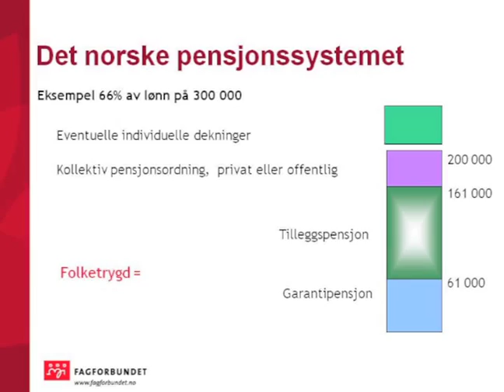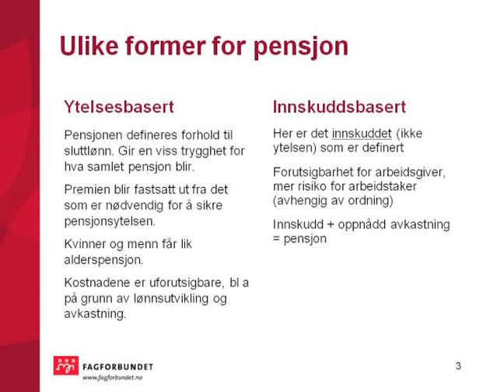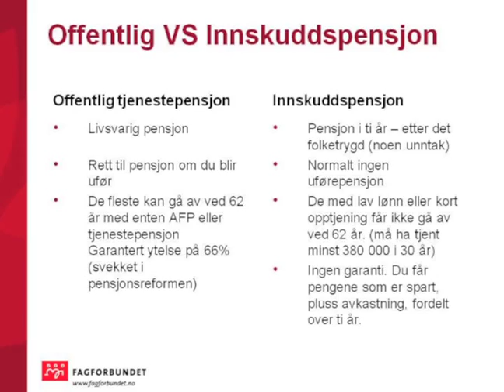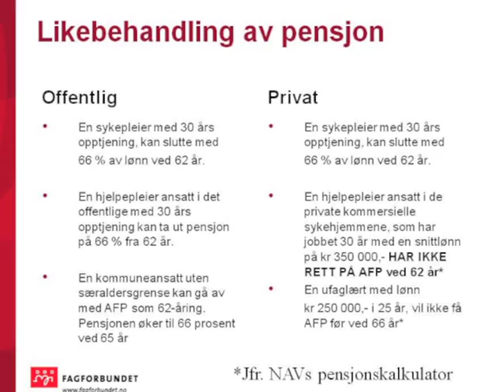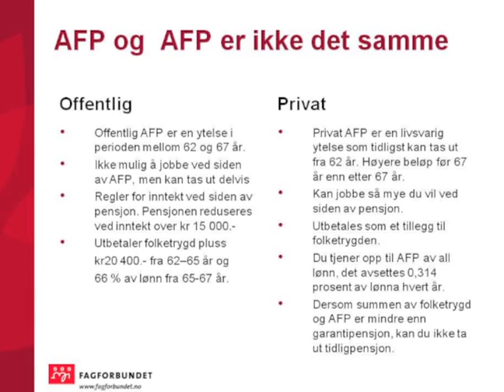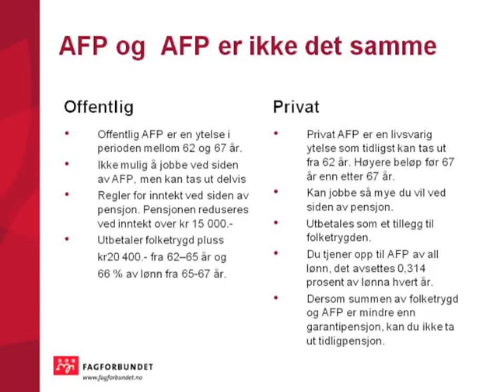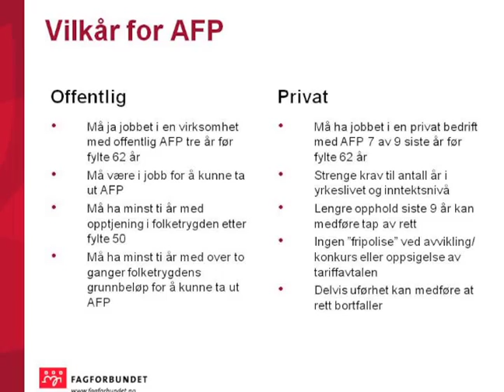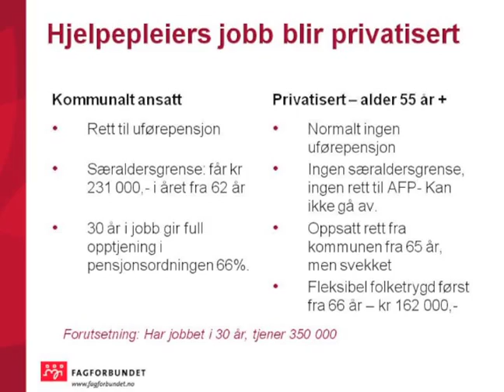Kaffekurs pensjon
Pensjon på 1-2-3. Fagforbundets pensjonsekspert Steinar Fuglevaag gir deg en innføring i pensjon. Videoen er basert på Fagforbundets kaffekurs om pensjon - som er laget for å gå igjennom i løpet av en kopp kaffe sammen med kollegene dine.